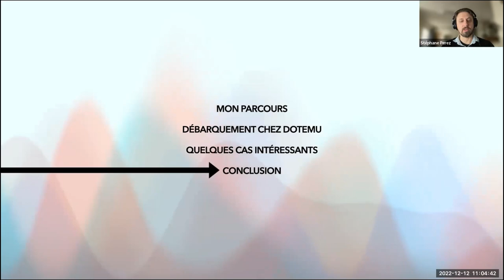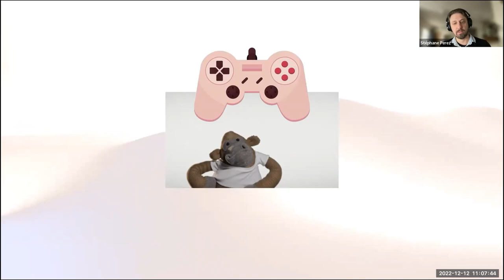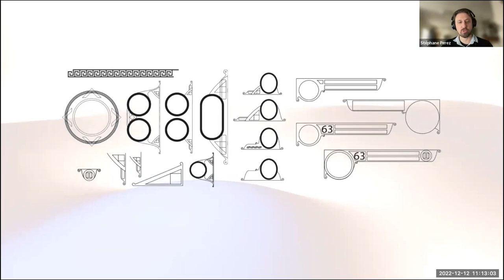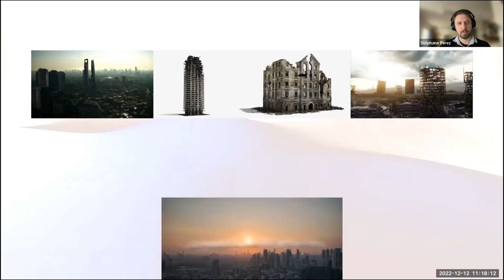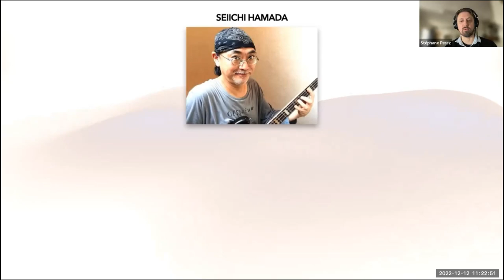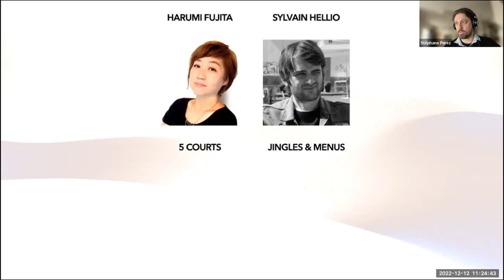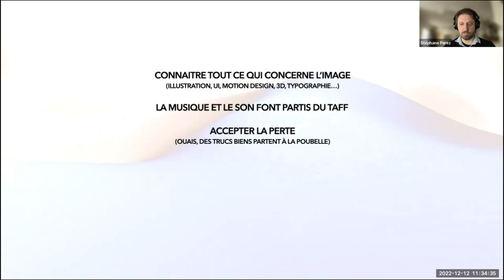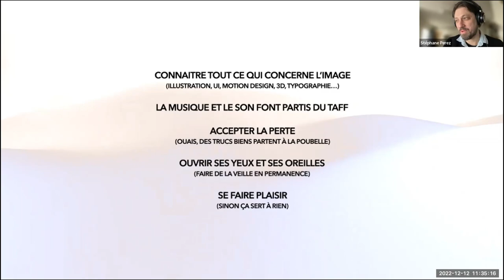IIMSGC Head of Design chez Dotemu, allégresses et tribulations • Stéphane PEREZ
L’IIM Student Game Conference est un événement annuel qui vise à rapprocher les étudiants et les professionnels de l’industrie du Jeu Vidéo au travers d’un cycle de plus de 50 conférences en ligne animées par des professionnels afin de partager avec les étudiants leur expérience dans des domaines variés : design, business, art, production, tech…

Les conférences sont ouvertes à tout le monde, étudiants ou professionnels, passionnés ou simples curieux, afin de se rassembler et d’échanger sur l’industrie du Jeu Vidéo.